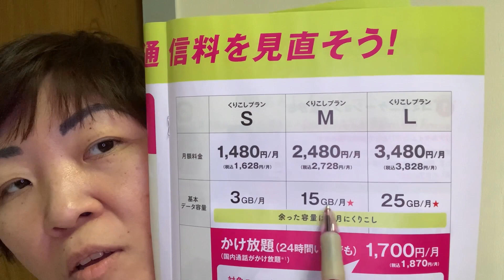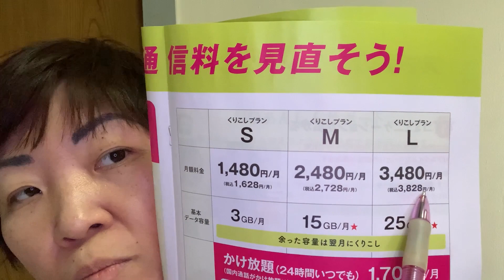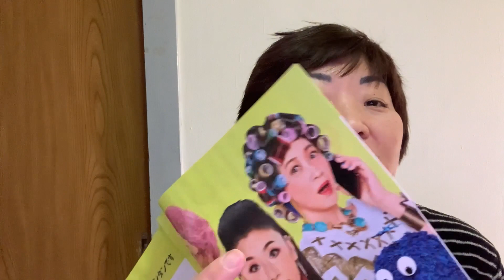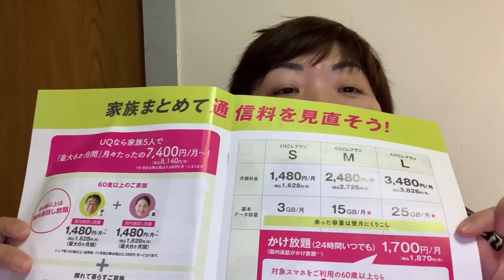☑️PLANO DE CELULAR NO JAPÃO | UQ MÓBILE | ATUALIZADO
Aumentaram os gigas e o valor continua! Para quem quer economizar e ter qualidade no serviço vale a pena migrar para a UQ móbile.
Vídeo anterior sobre a operadora UQ
Instagram: gruda o olho tv
Está acima do peso? Temos a solução!